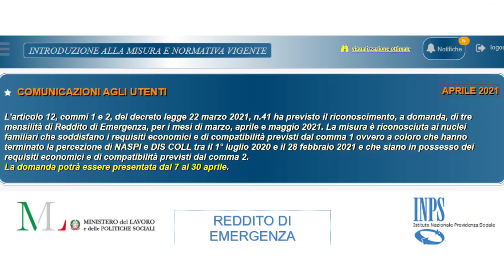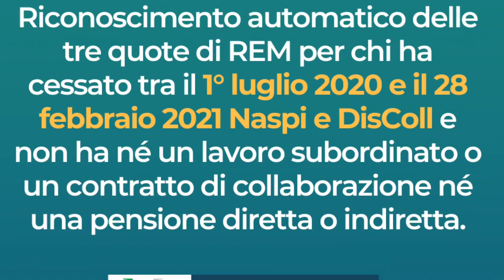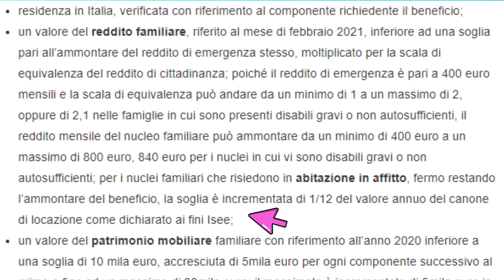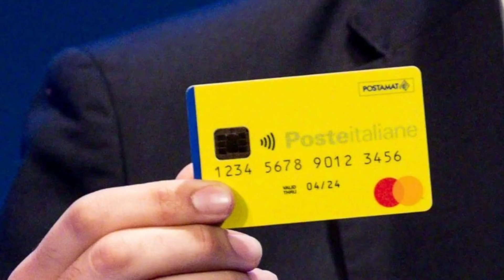SCOSSA INPS⚡ REDDITO DI EMERGENZA SBLOCCO DOMANDE + REDDITO DI CITTADINANZA AUMENTO QUOTA AFFITO?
INPS SI SVEGLIA REM SI PARTE CON LE DOMANDE E AUMENTO PER AFFITTO + CIRCOLARI A BREVE

Reddito di emergenza: la data per fare domanda. Si parte!
reddito emergenza 2021,reddito emergenza domanda,PROROGA NASPI,decreto SOSTEGNI,INPS IN SALUTE,BILANCIO INPS,SBLOCCO BONUS,

BENE AMICI ANZI BENISSIMO AMICI FINALMENTE L’INPS SI Dà UNA SVEGLIATA ANCHE CON IL REM REDDITO DI EMERGENZA DOMANDE AL VIA, PARLIAMO ANCHE DI QUESTO FANTOMATICO AUMENTO PER I NUCLEI IN AFFITTO DELLE TEMPISTICHE DELLE CIRCOLARI E VELOCISSIMI SU L’ENNESIMO DI NUOVO FINTISSIMO AUMENTO MA PER RDC.

INSOMMA IO SONO MR LUL E SE MI DATE UNA MANCIATA DI MINUTI VI SPIEGO PER BENE SIGLA MA MI RACCOMANDO

REDDITO DI EMERGENZA FINALMENTE L’INPS COME VEDETE SI è DATA UNA MOSSA E DAL 7 APRILE SI POTRANNO PRESENTARE LE NUOVE DOMANDE

LA PROCEDURA SARà QUINDI PRONTA PER SETTIMANA PROSSIMA MERCOLEDì E SI POTRANNO INVIARE LE ISTANZE FINO AL 30 APRILE.

LA COSA INTERESSANTE DEL COMUNICATO, IN ATTESA DELLA CIRCOLARE, è CHE SI PARLA DI ARTICOLO 12 COMMI UNO E DUE
COSA CHE CI FA PENSARE CHE TUTTI, ANCHE I NASPIZZATI REMMATI COINVOLTI DALLA FINTA PROROGA NASPI DOVRANNO PRESENTARE DOMANDA NONOSTANTE L’AUTOMATISMO INDICATO NELLE INFOGRAFICHE DEL MINISTERO.

MA LA CONFERMA 100% RIPETO L'AVREMO SOLO CON LA CIRCOLARE CHE EVIDENTEMENTE DOVRà USCIRE A STRETTO GIRO, PRIMA DI MERCOLEDì PROSSIMO.